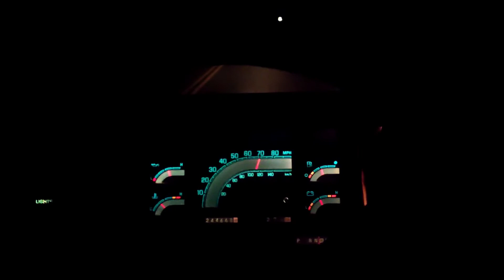0-80mph baseline for the Astro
0-80mph in Mexico.

Stock 4.3 tbi (150hp 230ftlbs)
244k miles
gutted air cleaner with no heat riser or baffle fresh air filter and stock fresh air tube connected.
full fresh ignition tune up
stock manifolds with stock original y pipe assembly.
single 2.5 inch exhaust with a catalytic converter, and a transverse 70 series copy muffler.
original 700r4 with a shift kit
stock 7.5 10 bolt GU5 Code 3.23 open
215/70/15 tire on a 15x7 wheel
full interior, cold ac.
87 octane fuel.